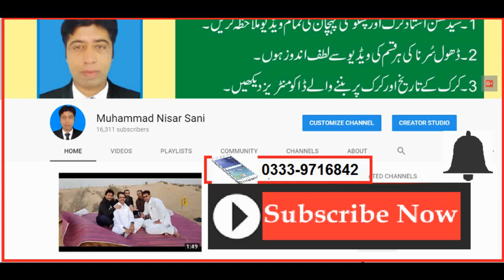Makh Pat Ka Sofyan Di Singer Gul Bahaar Zameen Lok Virsa Islamabad 2018